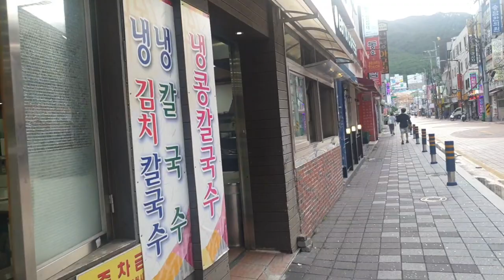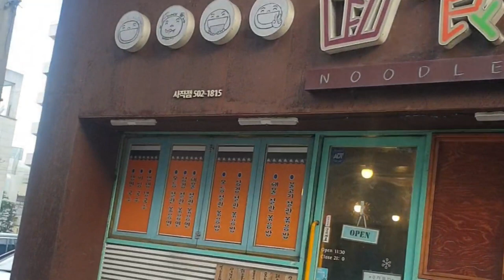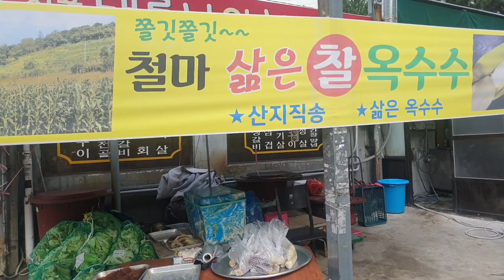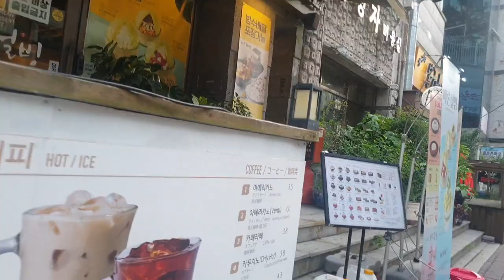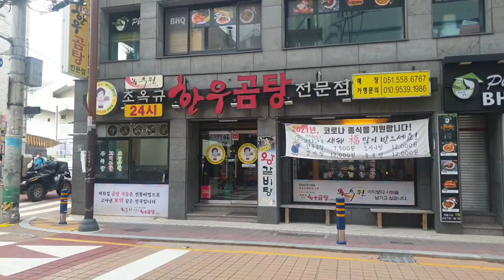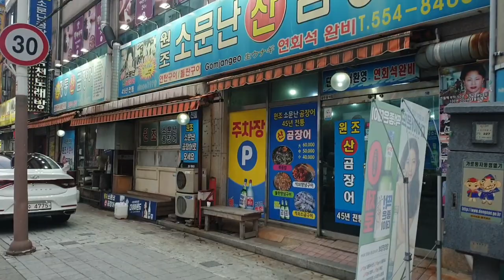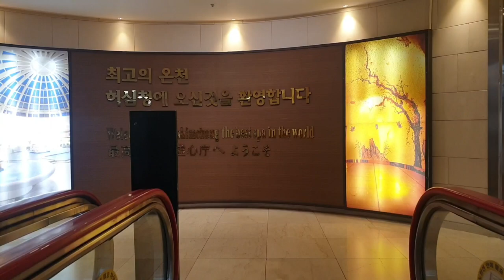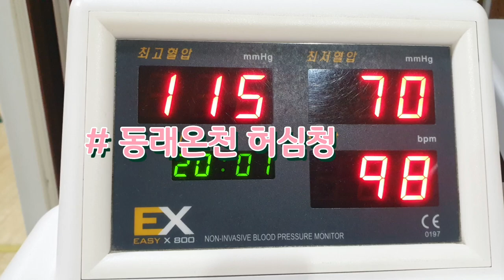Walk everyday like a trip and see the world on a bus#동래온천#허심청